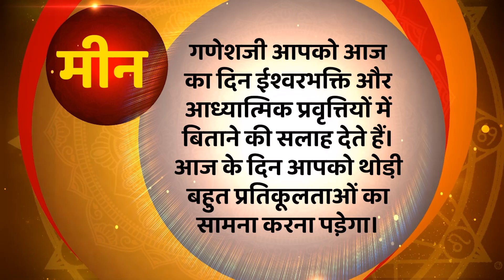15 MAY 2022 | Aaj Ka Rashifal |Today Astrology | Today Rashifal in Hindi | Latest | Live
15 MAY 2022 | Aaj Ka Rashifal |Today Astrology | Today Rashifal in Hindi | Latest | Live